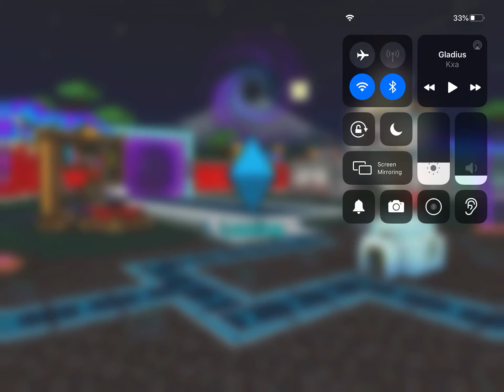Pixel gun 3D weapon combo 2. Over 30 kills